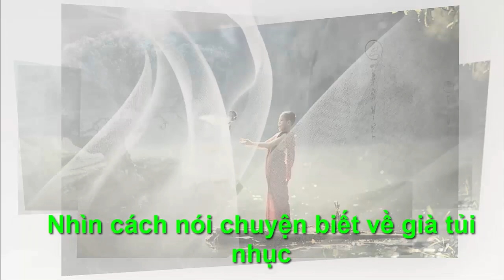NHÌN CÁCH NÓI CHUYỆN LÀ BIẾT VỀ GIÀ TỦI NHỤC - "Chân Lý Cuộc Sống "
●TUYÊN BỐ MIỄN TRỪ CÁC TRÁCH NHIỆM PHÁP LÝ:
👋 Chào tạm biệt và hẹn gặp lại các bạn trong các video tiếp theo. NHÌN CÁCH NÓI CHUYỆN LÀ BIẾT VỀ GIÀ TỦI NHỤC - "Chân Lý Cuộc Sống "Những câu chuyện mà ngày hôm nay "Chân Lý Cuộc Sống " muốn gửi tới quý khán thính già là những câu chuyện được sưu tầm, ẩn chứa rất nhiều thông điệp ý nghĩa trong cuộc sống. Đó có thể chỉ là những câu chuyện ngắn, đơn giản mà rất gần gũi trong cuộc sống hàng ngày của chúng ta. Chúng ta hiểu hơn về cách ứng xử khéo léo, cách quan sát, thuyết phục người khác,… Hãy dành một chút thời gian để đọc và suy ngẫm nhé!